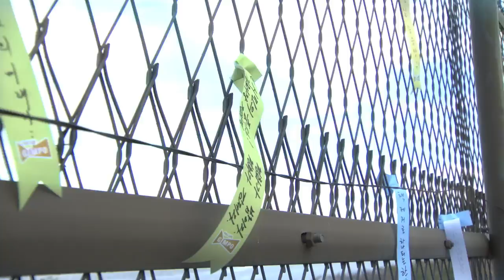김포시, 한강 철책철거 기념식 개최 “한강하구 일대 발전, 번영 위한 첫발”(김포시정뉴스)